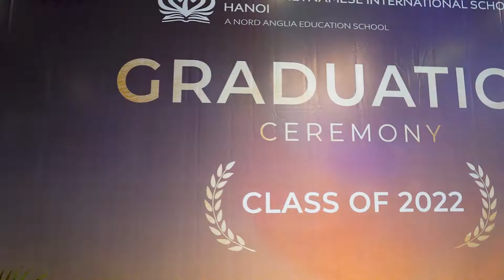BVIS Hanoi | Graduation 2022 - Lễ Tốt Nghiệp Trung Học Năm 2022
The Graduation Ceremony 2022 was held on June 10 to celebrate BVIS Hanoi's Year 13 students' academic results and award certification to them.
Lễ Tốt Nghiệp năm học 2022 được tổ chức vào ngày 10/06 để tổng kết thành tích và trao bằng cho học sinh lớp 13 của trường Quốc tế BVIS Hà Nội.